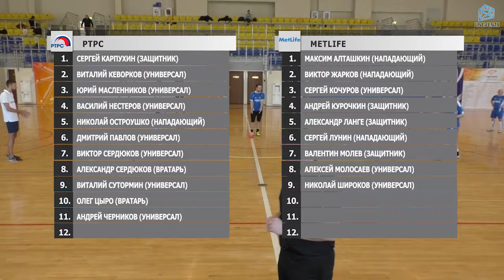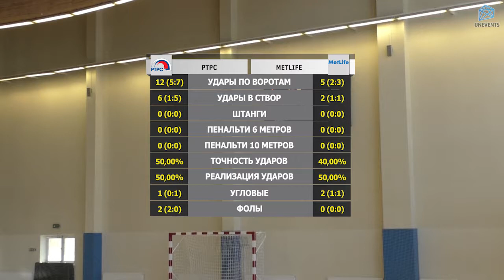РТРС - MetLife (18-03-2018)